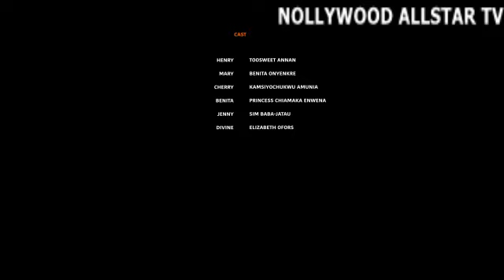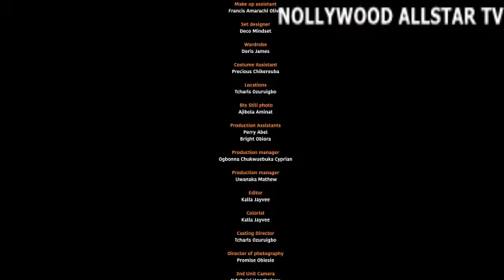THE ARROGANT BILLIONAIRE CEO WAS HUMBLED BY HER DRIVER WHOM SHE FELL IN LOVE WITH trend